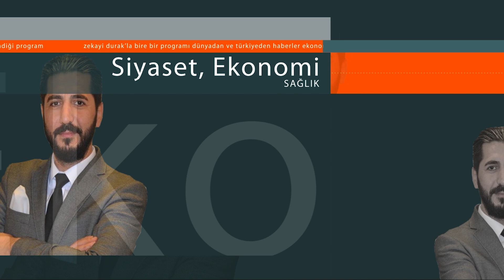BİRE BİR DE KONUK; MİLLİ YOL PARTİSİ İSTANBUL İL BAŞKANI AV. GÖKALP KUTSAL